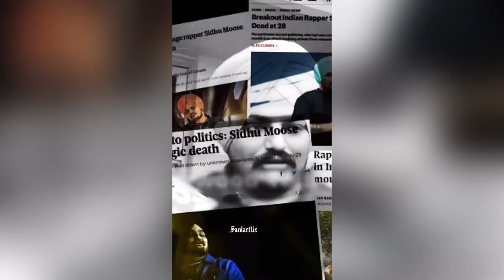Bombay Sidhu Moose Wala Official Video)Bombay Diya Sadka Te 5911 | Tension ChPaiyan Ne sarkara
Sidhu Moosewala : Chorni | Divine | Sidhu Moosewala New Song | Divine New Song | Leaked Songs

Bombay Sidhu Moose Wala, Bombay Diya Sadka Te 5911,
Tension Ch Paiyan Ne Sarkara,

Punjab to moosewala bai ae
5911 bombay di sadak te
5911 to bombay
5911 sidhumoosewala
5911 new punjabi song

Sidhumoosewalachornisong
Chornisong
Chornisongsidhumoosewala
Divinesongs
Divineallsong

Chorni sidhu divine,
Chorni divine song,
Chorni divine song,
Chorni sidhu divine,